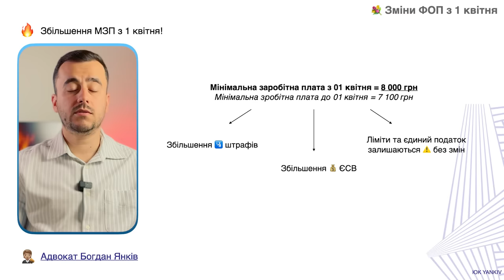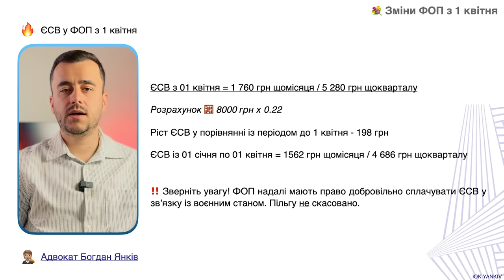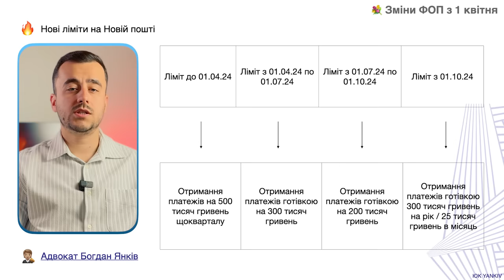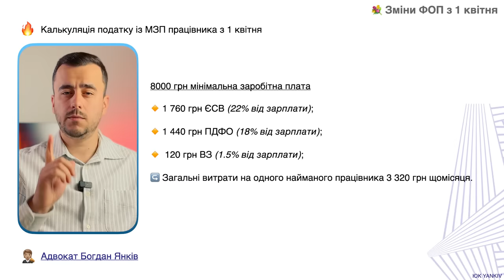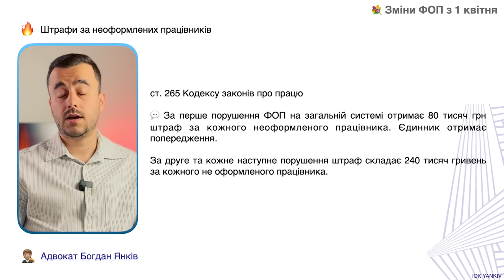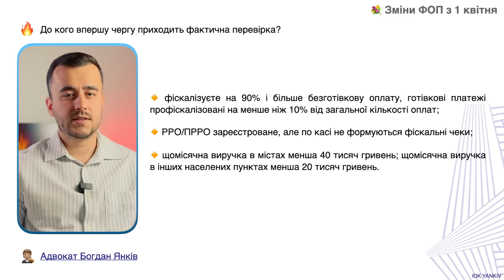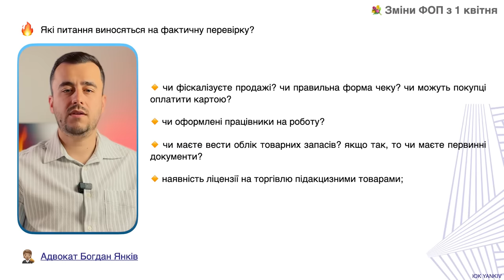Зміни для ФОП з 1 квітня! Нові податки, штрафи та ліміти!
З 1 квітня 2024 року збільшується мінімальна заробітна плата до 8000 грн. До цього МЗП становила 7100 грн. У зв’язку із збільшенням мінімальної заробітної плати з 1 квітня до 8000 гривень збільшується ЄСВ у ФОП. Також ФОП, що мають найманих працівників будуть змушені платити більше податків. Крім того, ростуть штрафи за неоформлених працівників. Не варто забувати, що з 1 квітня змінюються і правила роботи на новій пошті для ФОПів, що забирали готівку.

ТАЙМ-КОД ⏯
00:00 - 00:30 Вступ до відео про зміни ФОП з 1 квітня
00:31 - 01:44 Зміна податків у ФОП
01:45 - 02:52 Нові ліміти на Новій пошті
02:53 - 03:58 Збільшення податків за працівника
03:59 - 04:35 Збільшення штрафів за найманих працівників
04:36 Перевірки з 1 квітня